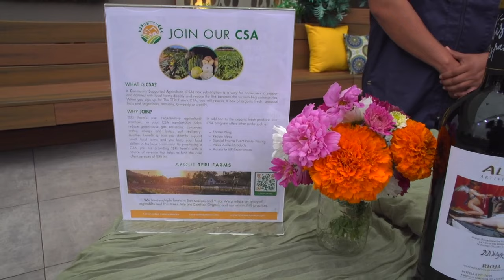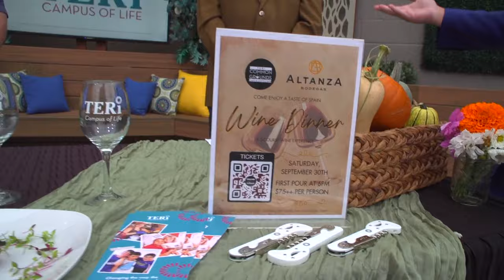A Taste of Spain charity event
TERI Common Grounds Café is welcoming Altanza Bodegas Wines and will be bringing a Taste of Spain to the Café with a delectable 5-course dinner on September 30th.

The event is open to the public and proceeds will benefit TERI programs- which directly support individuals with Autism or other special needs.

Five-course Spanish-influenced menu paired with Bodega Altanza Wines, located in Fuenmayor, Rioja Alta, Altanza was founded as the shared dream of producing 100% Tempranillo high-quality wines, with a modern and authentic twist.

MUSHROOM TOAST toasted brioche | roasted mushrooms & garlic confit | jamón serrano | paired with 2015 Altanza Rioja Reserva

CLASSIC BRAISED SHORT RIB potato croquette | roasted cipollini onion | crispy wild leeks | demi-glace | paired with 2011 Altanza Velázquez Rioja Reserva

TERI Farms will be providing some of the organic produce and microgreens for the menu items. Will also provide the flowers for the centerpieces.

Dinner hosted by Alberto Anoz Varea from Bodega Altanza, and Ivan Lucas at TERI’s Campus of Life in San Marcos right off Deer Springs Road.

Through our social enterprises we do all types of events at the Campus of Life, wine dinners, live music, HH, Vino & Vinyl, and we have 9 beautiful spaces that we offer for private event rentals.

Common Grounds Café is open 7 days a week on the Campus of Life and serves brunch on Saturday and Sundays.

Two more wine events coming up; Our Taste of Croatia wine dinner on October 28th and our first annual TASTE of TERI – Wine Expo on November 25th from 5-7. To learn more about TERI, please visit teriinc.org